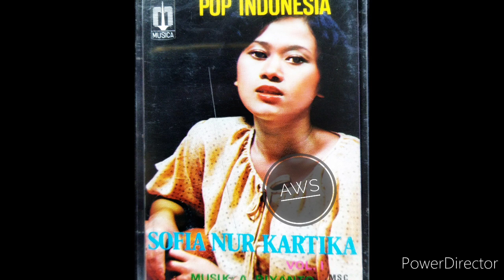Teman SLA - Sofia Nur Kartika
Ciptaan A Riyanto